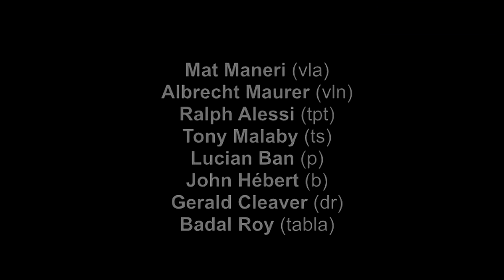A Decade of Enescu Projects with Lucian Ban and Mat Maneri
One of the highlights of our Enescu Soirees Online is an exclusive overview of a decade of musical creativity inspired by the great composer who lends his name to this program, which is offered by two champions of Enescu’s music, Romanian-American pianist LUCIAN BAN and American violist MAT MANERI. Be prepared for an amazing new take on “The Octet for Strings” , "Impressions d'enfance", and the overwhelming “Oedipe”.